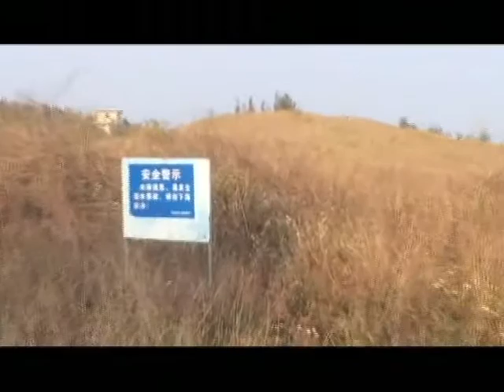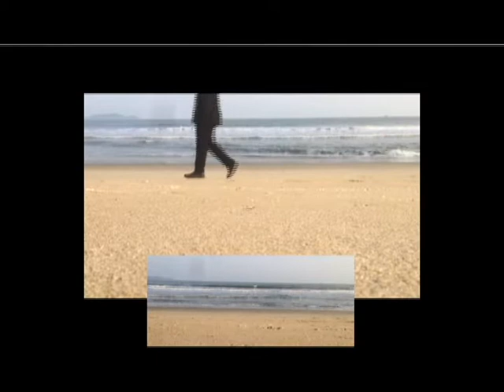ALONE VLOG.01(by.Aikes)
ALONE VLOG.01